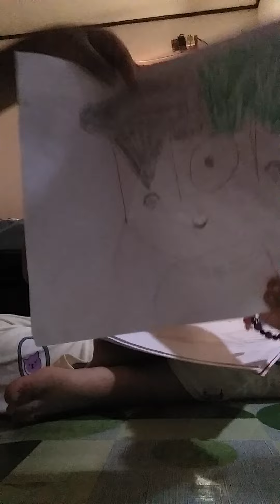27 April 2022